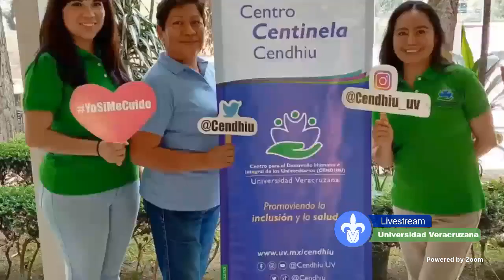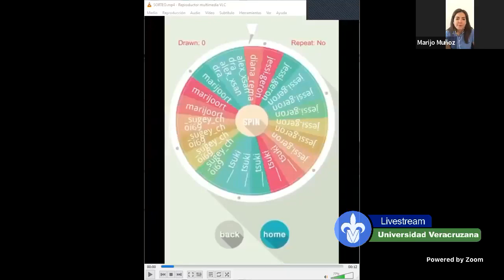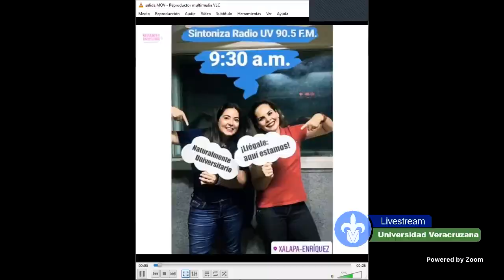El tabaquismo y sus consecuencias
📣Acompaña a Marijo Muñoz y Rossy Vitte en una emisión más de NaturalmenteUniversitario a través de facebook live: Cendhiu UV y el portal institucional